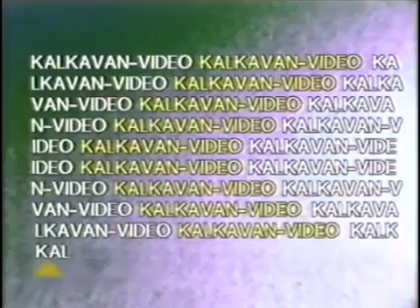Kalkavan Video (1986)